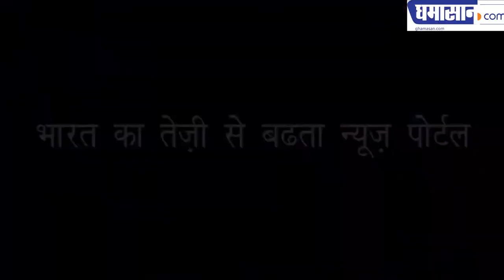ये कुलपति है या डॉन | This is chancellor or don | VICE CHANCELLOR UTTAR PRADESH UNIVERSITY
छात्रों से कह रहा है झगड़ा हो तो मर्डर करके आना | Saying to the students, if there is a fight, then come to die